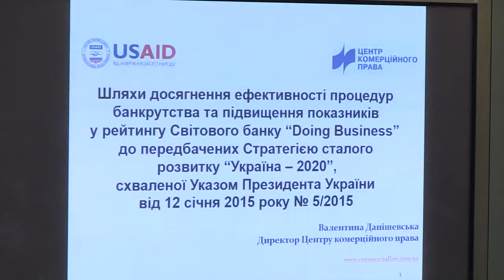Новий закон має врегулювати права кредиторів і боржників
Комітет Верховної Ради з питань економічної політики на своїй базі створить робочу експертну групу за участю фахівців, аби врегулювати питання відновлення платоспроможності боржників або визнання банкрутом.
Про це сьогодні заявив голова Комітету, народний депутат фракції «Народний фронт» Андрій Іванчук під час парламентських слухань за участю комітетів, центральних органів виконавчої влади, громадських організацій та науковців.
«Має бути нова редакція закону, базовий документ, який з вашою допомогою буде відповідати сьогоденню та вимогам, які стоять перед країною», - сказав Андрій Іванчук, звертаючись до учасників слухань.
«Має бути закон, який вирішуватиме питання як інвесторів, так і кредиторів та тих, хто оголосив про банкрутство», - додав голова комітету, зазначивши, що це є основне завдання для профільного комітету на цю каденцію.
За словами Андрія Іванчука, існують також певні вимоги по асоціації з Європейським Союзом.
«У нас є курс, щоб кодифікувати наше законодавство відповідно до європейського. Ми повинні підготувати новий законопроект, який врегульовуватиме норми, і внести його до Верховної Ради, аби забезпечити швидкий розгляд на засіданні Парламенту», - додав він.

Приєднуйся!